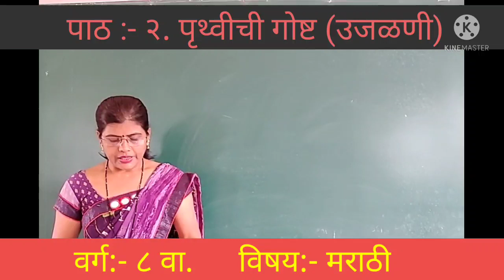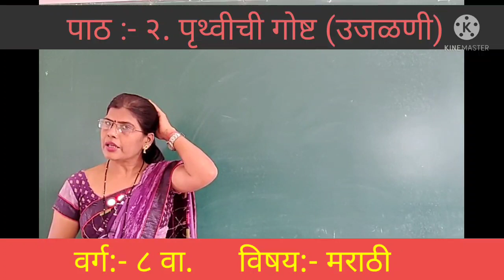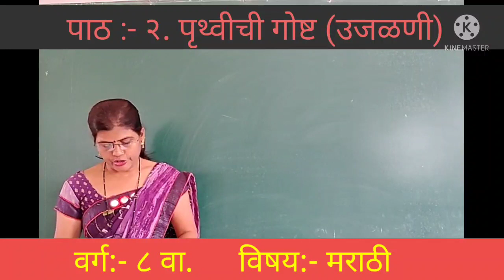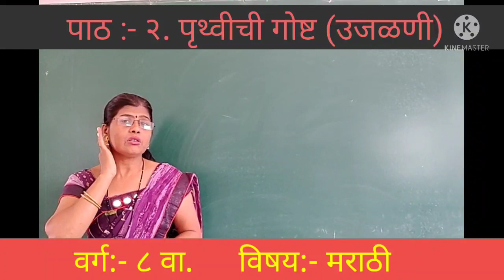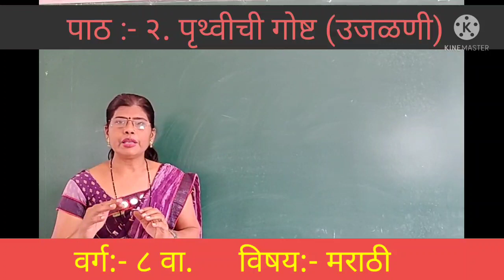RM08MR02P2(Revision)11-AUGUST-21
पाठ. :-२. पृथ्वीची गोष्ट ( उजळणी)